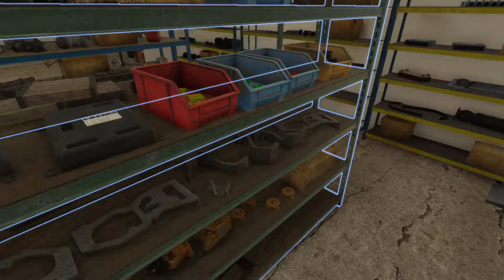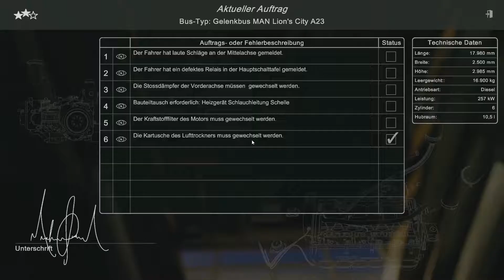Let´s Play | Bus Mechanic Simulator | #15 | Schon wieder Probleme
Bus Mechanic Simulator  |  Erscheinungsjahr: 2020

Folge auf Instagram: worldgameplay
Skype: worldgameplay-fullhd